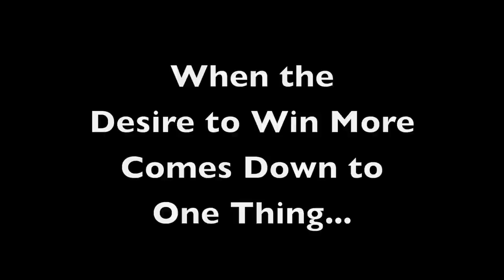Win Today (2012 Louisiana College Football) Documentary Trailer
The Louisiana College Football Team will look to improve on four straight seasons of 7-3 records when they take the field for the 2012 season. The Wildcats' motto for 2012 is "Win Today."